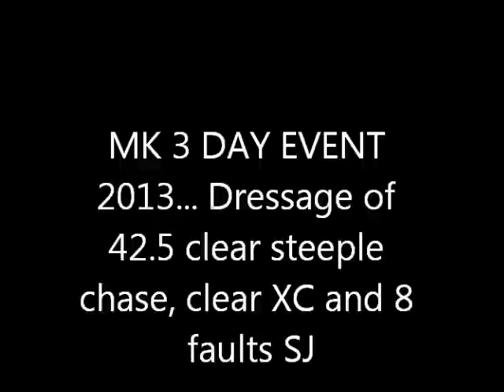MK 3 day event 2.9/3.0 foot